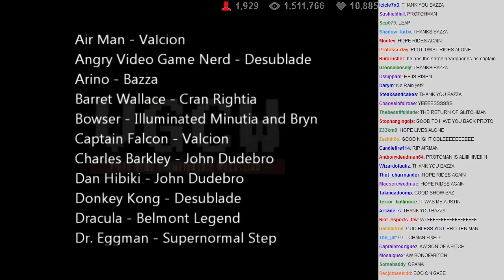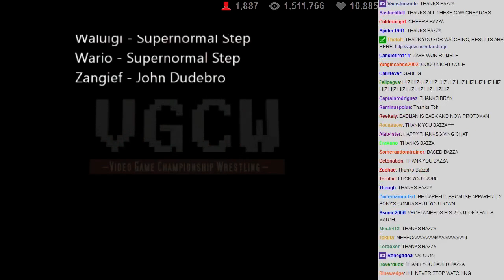VGCW 2013-11-26 - 13 - Plot [END]